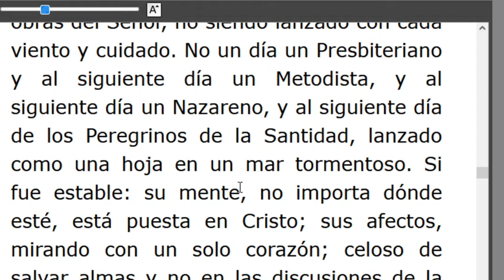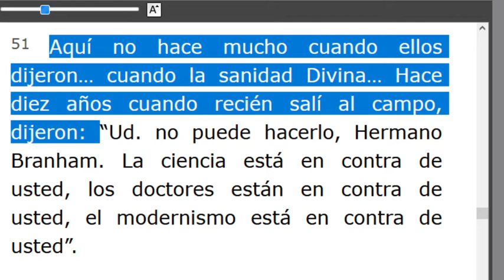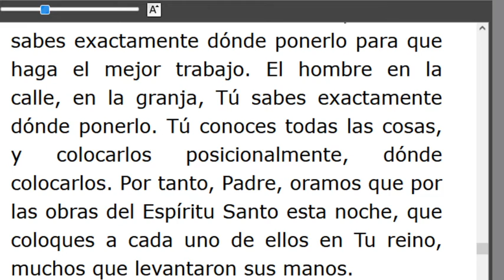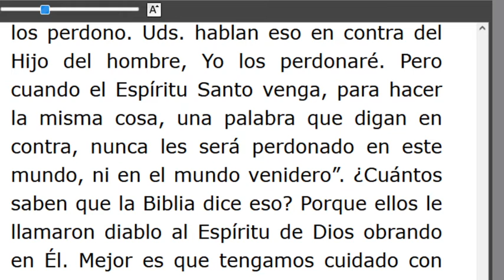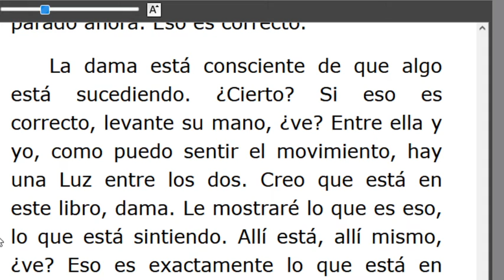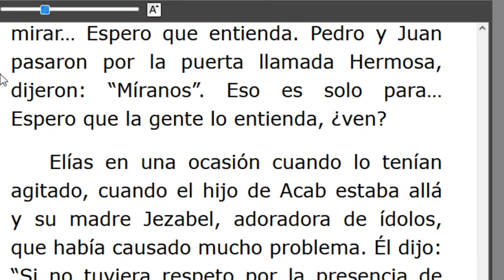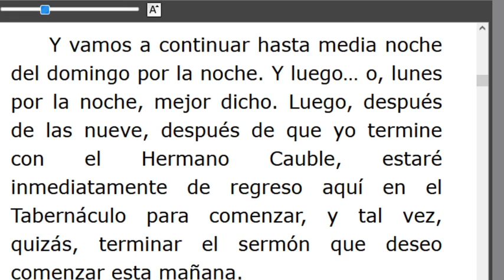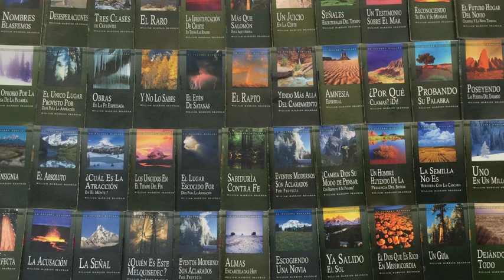LECTURA DE LOS MENSAJES DEL PROFETA !!ELIAS!! WILLIAN MARRION BRANHAM DESDE EL AÑO 1947 Hasta1965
J e r e m i a s   50:
28. VOZ DE LOS QUE HUYEN  y ESCAPAN DE LA TIERRA  DE BABILONIA, PARA DAR EN SION LAS NUEVAS DE LA  RETRIBUCIÓN DE JEHOVÁ NUESTRO DIOS, DE LA VENGANZA DE SU TEMPLO.

=== INICIA: A ÉL OÍD -56-1215... Párrafo: 39..TERMINA Párrafo: 108...
=== INICIA: JOSÉ ENCONTRADOSE CON SUS HERMANOS -56-1230...TERMINA Párrafo: 15...